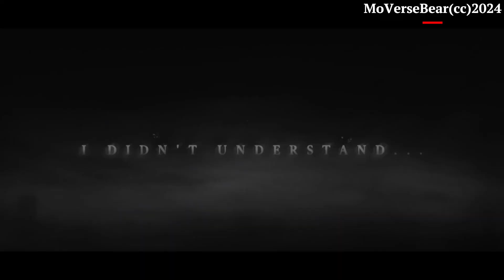(SPOILER ALERT!!) MoVerse Bear - Fan Video - Eternal Nightmare Compilations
Ideas:
- Moverse Bear
- adding end of each Eternal Nightmare